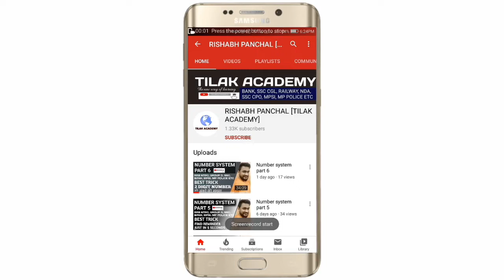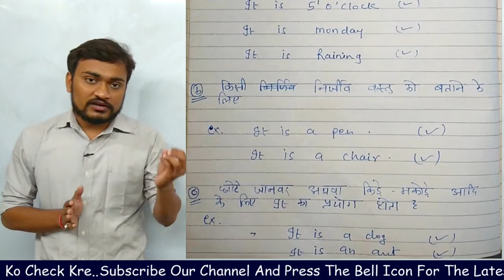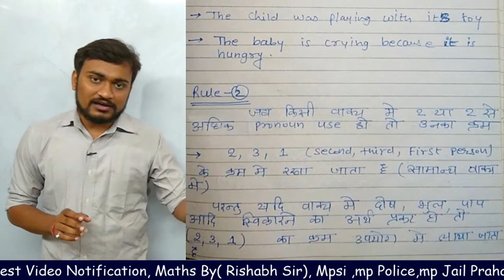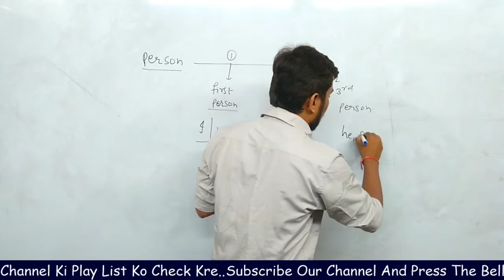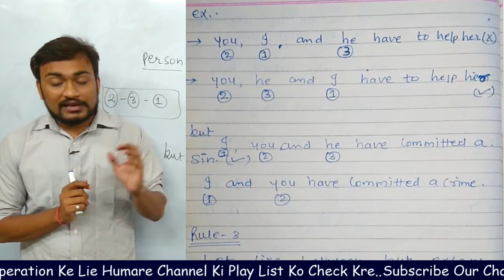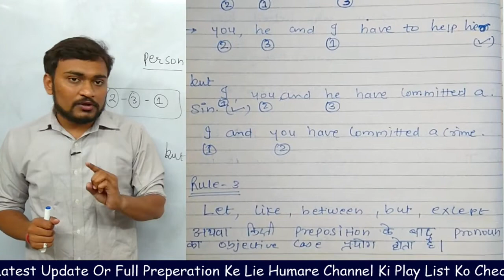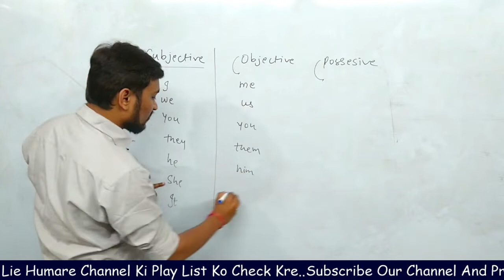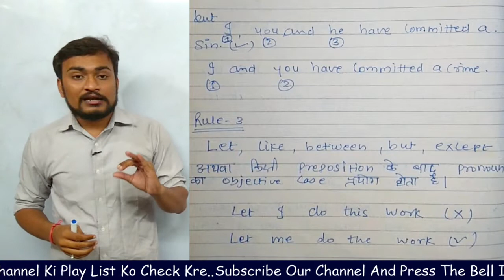English class No.35 very important rules of pronoun MP Jailprahari vacancy 2020, MPSI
MP Jail prahari vacancy 2020 (संपूर्ण पाठ्यक्रम की  तैयारी)
MP Jail prahari vacancy 2020 complete video course :

 अंग्रेजी के सभी वीडियो के लिए प्ले लिस्ट नीचे दी गई लिंक पर क्लिक कीजिए 👇👇👇👇

 very important rules of pronoun 2020
MP jail prahari vacancy 2020
pronoun and its types by Rishabh by sir
noun objective questions jailprahari vacancy 2020
mpsi2020,
mpconstable 2020.